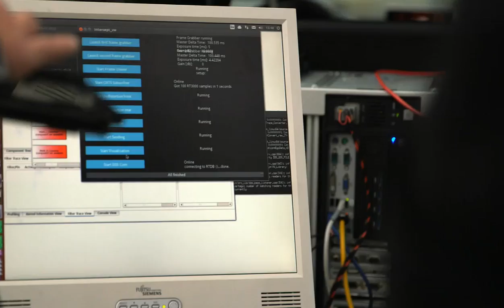Audi RS7 Piloted Driving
Audi hat das sportlichste pilotiert fahrende Auto der Welt entwickelt. Beim Saisonfinale der Deutschen Tourenwagen Masters (DTM) wird der Audi RS 7 piloted driving concept sein dynamisches Potenzial und sein Fahrkönnen erstmals auf dem Hockenheimring beweisen – im Renntempo, ohne Fahrer.